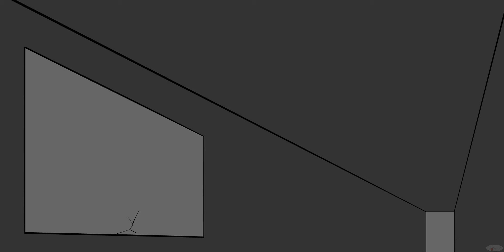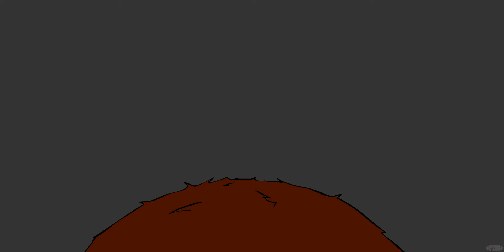Say NO to fur coats episode 2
In 2010 I finished this cartoon of the sequel to the 1st episode since I thought I could make a better one. I never posted this until today hope you enjoy.
No Audio but also here is the 1st episode you can watch the original
But I think I'll post the full episode over on my Deviantart page instead since this is so old.

PS: Sorry about the blinking in colors I will be sure to export to the desktop first next time to check and have better quality.

Thank you all 💚 I’ll be happy to Friend you back.